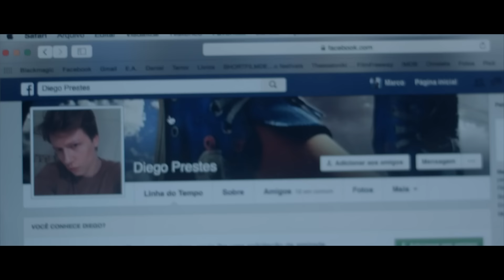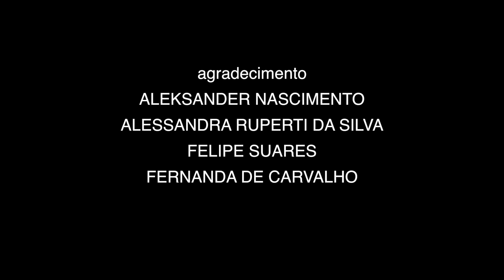BLUE BOYS (2016) EP 3 of 4 Web Serie Gay - Subtitles: 🇺🇸🇪🇸🇵🇱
Legendas: 🇺🇸  Inglês - 🇪🇸 Espanhol - 🇵🇱 Polonês - 🇬🇷 Grego (Em Breve) - 🇫🇷 Francês (Em Breve).

André resolve dar uma chance para Diego. Os dois vão se conhecendo e se envolvendo. Porém, a sua mãe tem outros planos para ele e os garotos da escola estão ficando cada vez mais violentos.

Cristian Silveira (Eduardo)